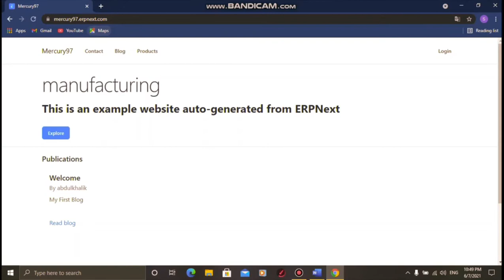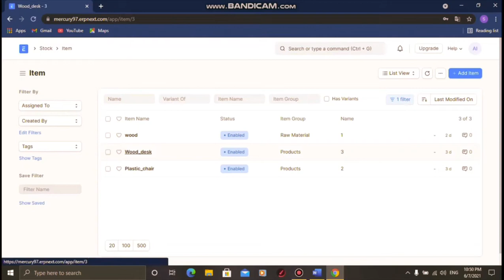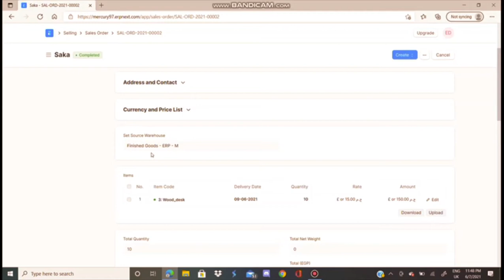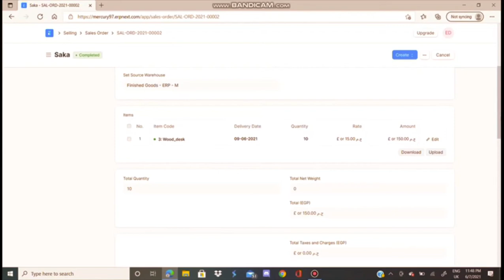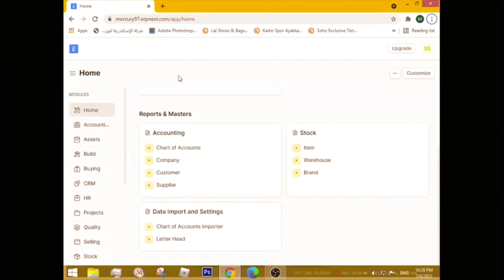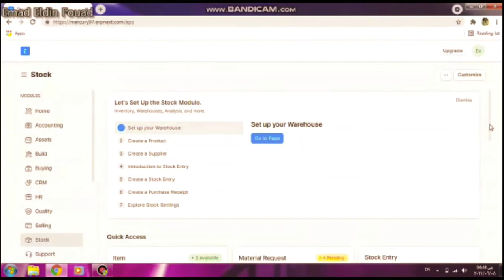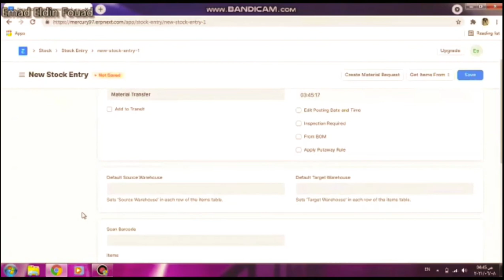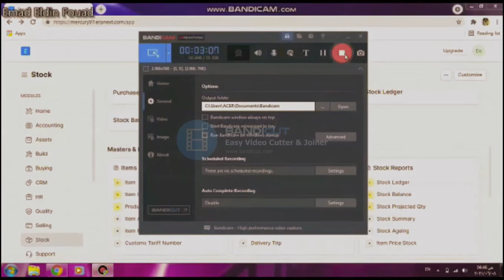IIS Project - Emy Mohi.mp4